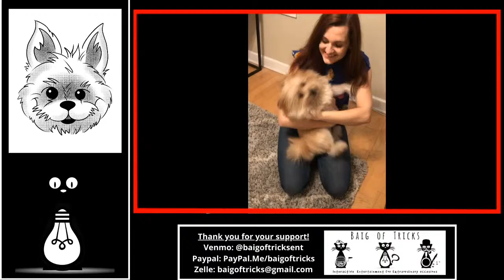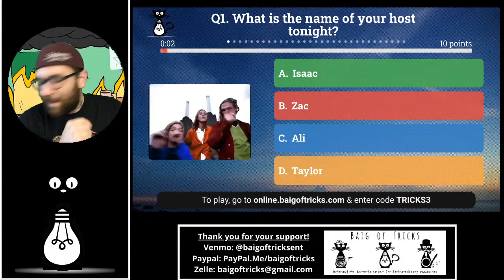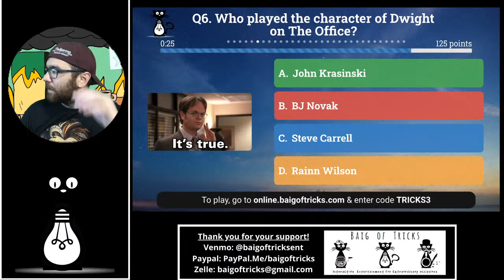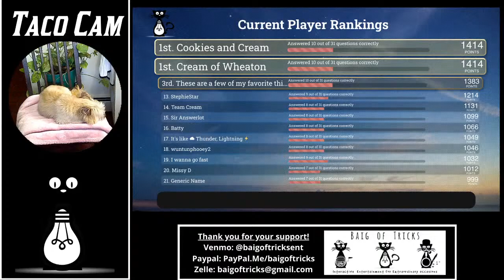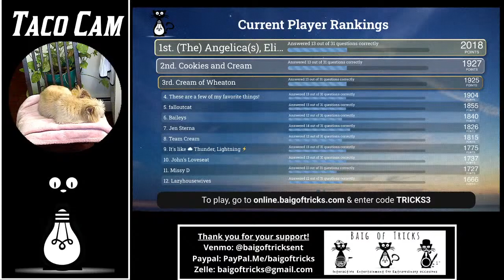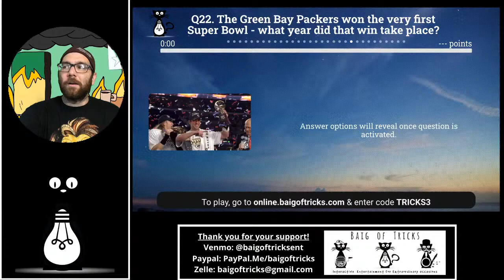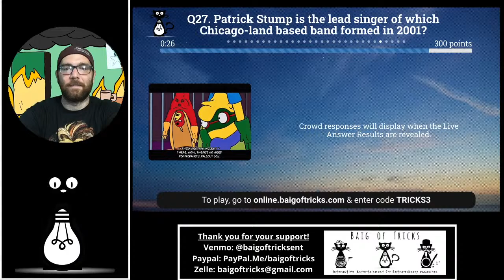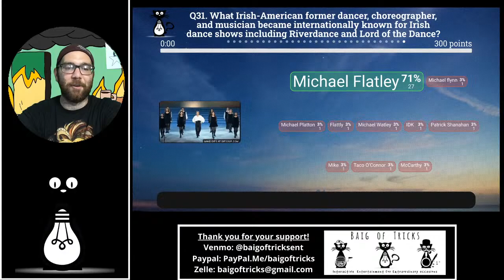Baig of Tricks General Knowledge Trivia 7/9/20